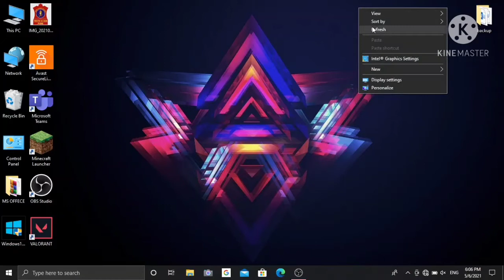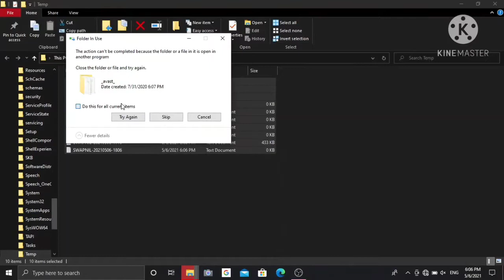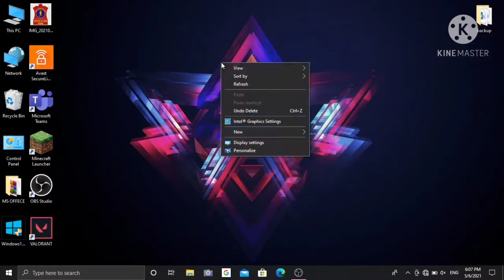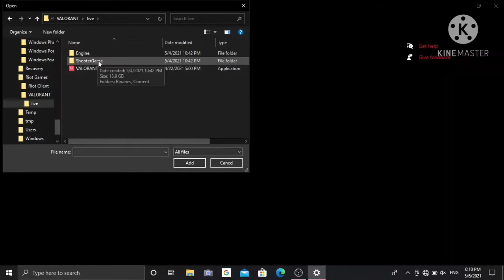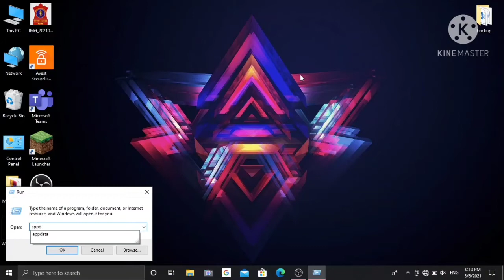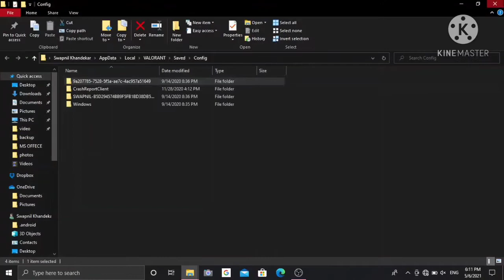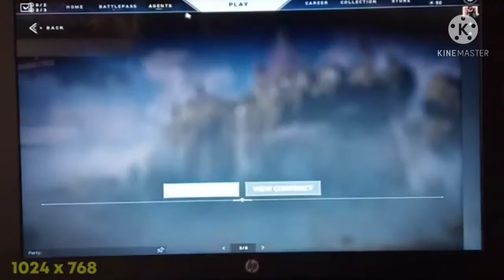Valorant best setting for low end pc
So hey fam kese he app log. 🤘🤘🤘
It's your bad boy swap back again... With another video.

So after a long time,  I am glad to say that i have a family with 807 members and in future will get in million.

So guys today I am going to tell  5 tips and tricks to run valorant in low end pc Or laptop.
So watch the video till end and don't skip any step.

         4 gb ram
        Intel hd 520 graphic card
       1tb hdd
        Windows 10 ( latest version)

Bye.

It's highly compressed download,
valorant highly compressed 2021,
valorant highly compressed for pc,
valorant highly compressed in parts,
valorant highly compressed latest version,
valorant highly compressed 100mb,
valorant highly compressed pc,
download valorant highly compressed pc,
download valorant highly compressed for pc,
valorant highly compressed latest version download,
valorant new update highly compressed
valorant latest update size,
valorant latest update download,
valorant latest update date,
valorant latest update patch notes,
valorant latest update changes,
valorant latest update time,
valorant latest update patch,
valorant latest update bug,
valorant latest update notes,
latest update of valorant,
valorant latest update problem,
valorant latest update 2.06
valorant low end settings,
valorant nvidia settings low end pc,
valorant fps settings low end pc,
valorant settings for low end pc 2021,
valorant settings for low end pc hindi,
setting valorant low end pc indonesia,
valorant setting for low end pc,
setting valorant low end pc